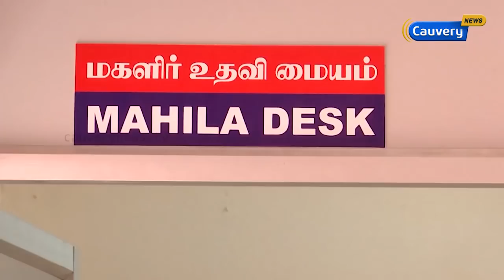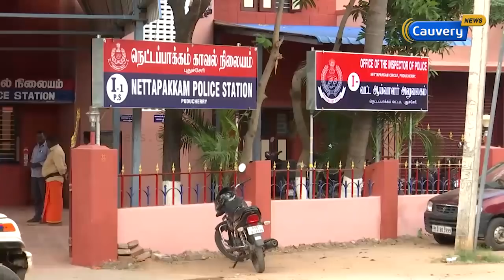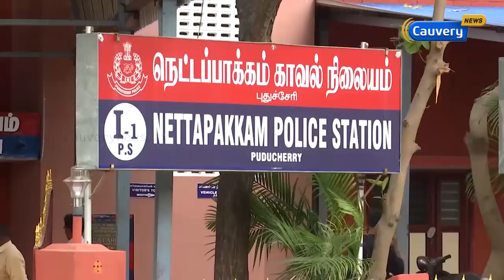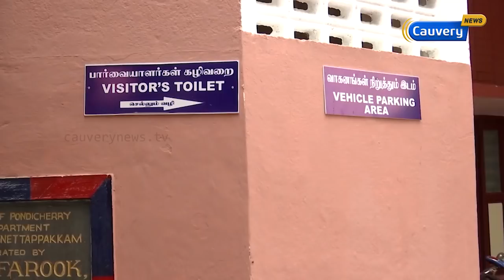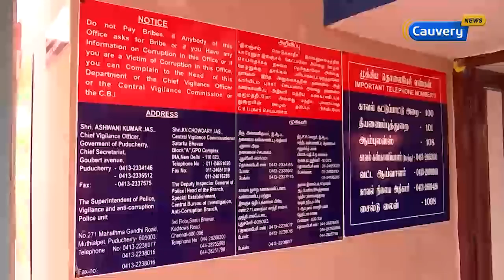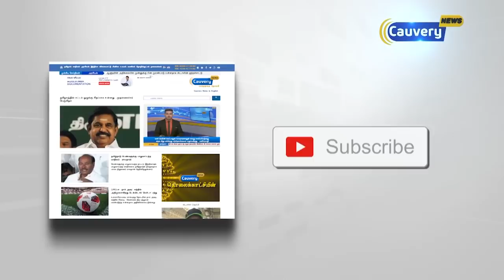இது காவல் நிலையமா இல்ல வீடா..?